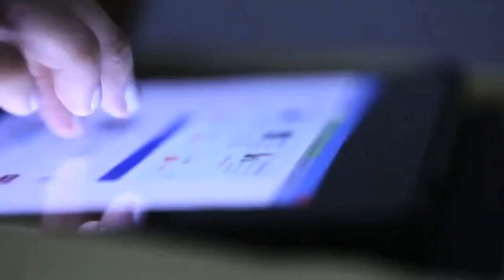COVID-19 Vaccines Guidelines For Diabetes Patients? ଡାଇବେଟିସ୍ ରୋଗୀଙ୍କ ପାଇଁ କରୋନା ଟିକା ସୁରକ୍ଷିତ କି?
Watch the Exclusive Interview With Dr. Sambit Das on " COVID-19 Vaccine For Diabetes Patients // କରୋନା ଟିକା ଡାଇବେଟିସ୍ ରୋଗୀଙ୍କ ପାଇଁ ସୁରକ୍ଷିତ //  क्या मधुमेह रोगियों के लिए COVID-19 वैक्सीन सुरक्षित है

ଏହି ସାକ୍ଷାତକାରରେ Dr. Sambit Das ଡାଇବେଟିସ୍ ରୋଗୀ ମାନେ କରୋନା ଟିକା କୁ ନେଇ ମନରେ ଥିବା ବିଭିନ୍ନ ପ୍ରଶ୍ନର ଉତ୍ତର ଦେଇଛନ୍ତି

୧- ଡାଇବେଟିସ୍ ରୋଗୀଙ୍କ ପାଇଁ COVID-19 ଟିକା ସୁରକ୍ଷିତ କି?
୨- ଇନ୍‌ସୁଲିନ୍ ନେଉଁ ଥିବା ଡାଇବେଟିସ୍ ରୋଗୀଙ୍କ ପାଇଁ COVID-19 ଟିକା ସୁରକ୍ଷିତ କି?
୩- ଟାଇପ୍-୧ ଡାଇବେଟିସ୍ ରୋଗୀଙ୍କ ପାଇଁ COVID-19 ଟିକା ସୁରକ୍ଷିତ କି?
୪- ଟାଇପ୍-୨ ଡାଇବେଟିସ୍ ରୋଗୀଙ୍କ ପାଇଁ COVID-19 ଟିକା ସୁରକ୍ଷିତ କି?
୫- COVID-19 ଟିକା କ୍ଲିନିକାଲ୍ ପରୀକ୍ଷଣରେ ଡାଇବେଟିସ୍ ରୋଗରେ ପୀଡିତ ବ୍ୟକ୍ତି ଙ୍କୁ ସାମିଲ କରାଯାଇଥିଲା କି
୬- ଡାଇବେଟିସ୍ ରୋଗୀଙ୍କ ପାଇଁ COVID-19 ଟିକା କେତେ ପ୍ରଭାବଶାଳୀ?
୭- ଦୀର୍ଘଦିନ ଧରି ଡାଇବେଟିସ୍ ରୋଗ ଥିଲେ COVID-19 ଟିକା ସୁରକ୍ଷିତ କି?
୮- ଡାଇବେଟିସ୍ ରୋଗୀ ମା​‌ନେ କେତେବେଳେ ନେବେ ଡାକ୍ତରଙ୍କ ପରାମର୍ଶ

In this Interview, Dr. Sambit Das will describe the Common Question-Related to What Diabetes Patients Need to Know about the COVID-19 Vaccine  Like -:
1- Is the COVID-19 Vaccine safe for Diabetes Patients
2- Is the COVID-19 Vaccine safe for Insulin Patients
3- Is the vaccine safe for Type-1 Diabetes Patients?
4- Is the Vaccine Safe for Type-2 Diabetes Patients?
5- Did the COVID-19 vaccine clinical trials include people with Blood Sugar  diseases
6- How effective is the COVID-19 vaccine for Chronic Diabetes Diseases?
7- COVID-19 vaccine for Blood Sugar diseases Person?
8- Doctor Advice on COVID-19 Vaccine for Diabetes?

इस साक्षात्कार में, डॉ। संम्बित दास कॉमन क्वेश्चन-से संबंधित बताएंगे कि डायबिटीज के मरीजों को COVID-19 वैक्सीन के बारे में क्या जानना चाहिए: -
1- क्या मधुमेह रोगियों के लिए COVID-19 वैक्सीन सुरक्षित है
2- क्या COVID-19 वैक्सीन इंसुलिन मरीजों के लिए सुरक्षित है
3- क्या टाइप -1 डायबिटीज के मरीजों के लिए वैक्सीन सुरक्षित है?
4- क्या टाइप -2 डायबिटीज के मरीजों के लिए वैक्सीन सुरक्षित है?
5- क्या COVID-19 वैक्सीन क्लिनिकल ट्रायल में ब्लड शुगर की बीमारी वाले लोग शामिल थे
6- क्रोनिक डायबिटीज रोगों के लिए COVID-19 वैक्सीन कितना प्रभावी है?
7- रक्त शर्करा रोगों के लिए COVID-19 वैक्सीन व्यक्ति?
8- डायबिटीज के लिए COVID-19 वैक्सीन पर डॉक्टर की सलाह?